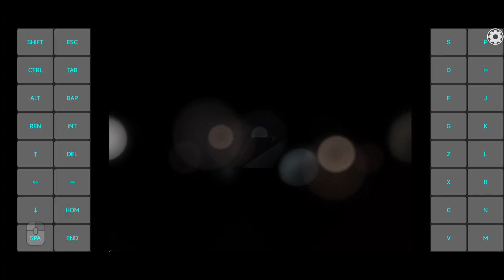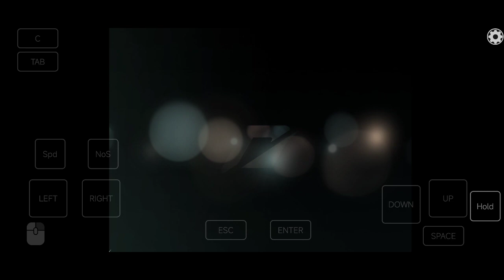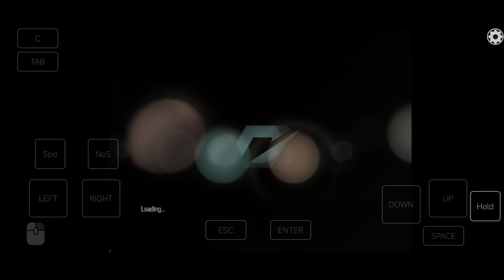Exagear: NFS Undercover/ Wine 4.04 Ajay/ Poco F3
slightly better

wined3d 7.8, newzink110622, csmt 3, 4 cores